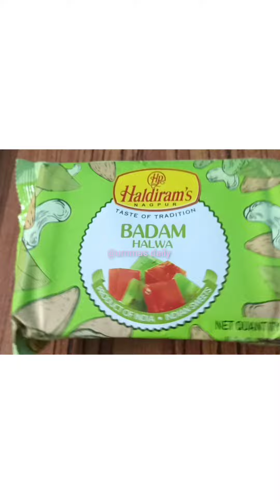sweet happydiwali ummasdaily malayalam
@ummas daily sweets ummasdaily @ummas daily dheewalisweets#happydiwali ummasdaily #@ummas daily ദീപാവലിസ്വീറ്റ്